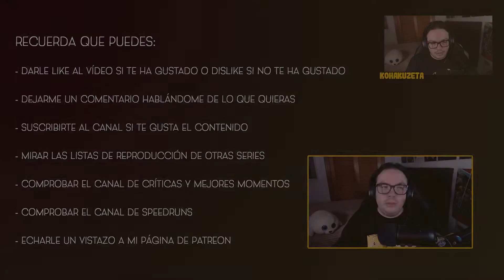NIPTON - Fallout: New Vegas (2P) #10 | Gameplay en Español